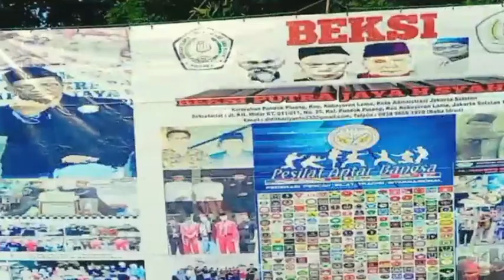AGENDA LATIHAN BERSAMA PS.BEKSI PUTRA JAYA KONG H SYAHRO PONDOK-PINANG.